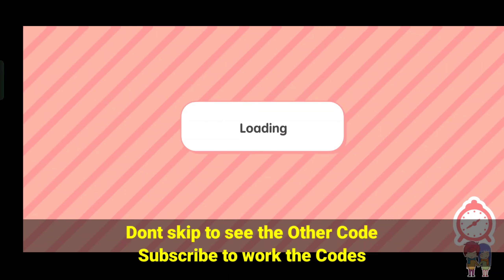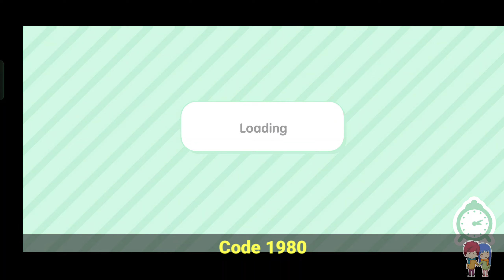September Code of Toca Boca || Unlock All House Toca Boca Free Code